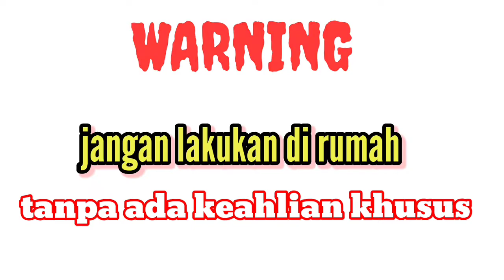Jatuh dari pohon, sehingga saraf dan otot bermasalah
om jefri jatuh dari pohon saat mau menebang ranting sehingga bang jefri mengalami masalah sama otot dan saraf terjepit, pada saat rerjatuh bang jefri terjatuh dengan pantat, bang jefri pada saat itu teriak sakit sampai susah bernapas